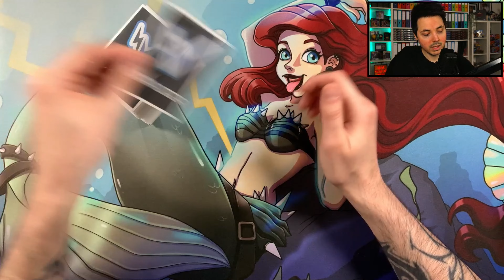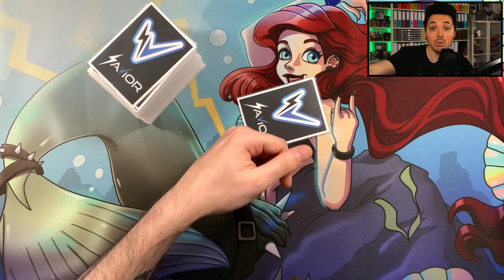15 CONSEILS ET ASTUCES POUR LE TOURNOI LORCANA CHALLENGE !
15 CONSEILS ET ASTUCES POUR LE TOURNOI LORCANA CHALLENGE !

🏪 Boutique Obscuriity Kards 🏪